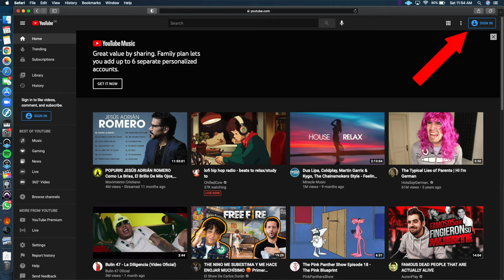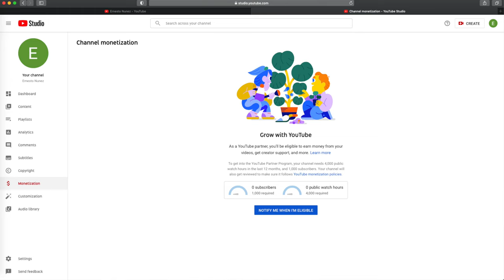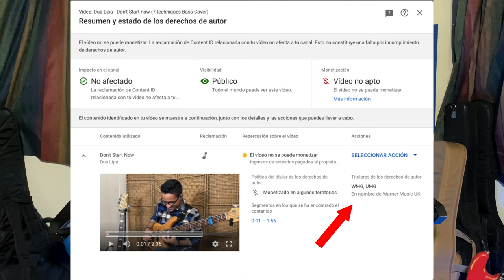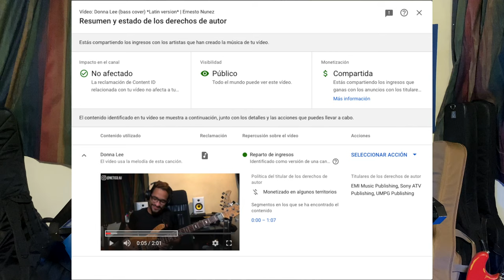Como ganar DINERO con Youtube 2021 | Ernesto Nunez